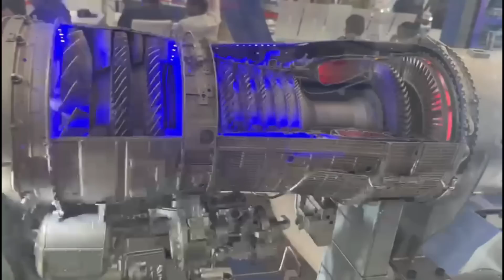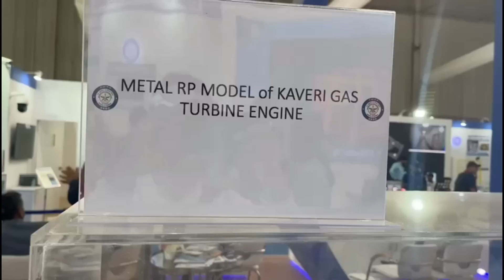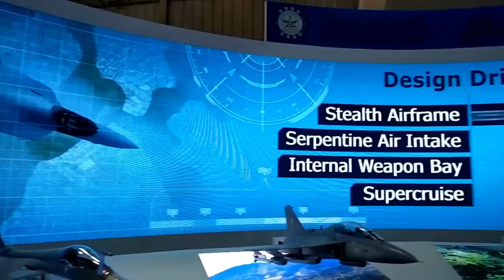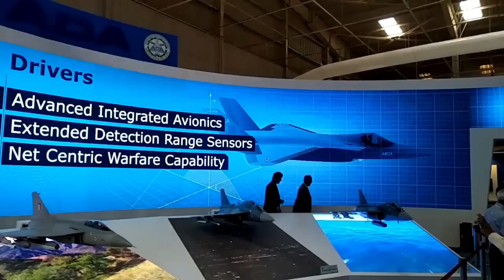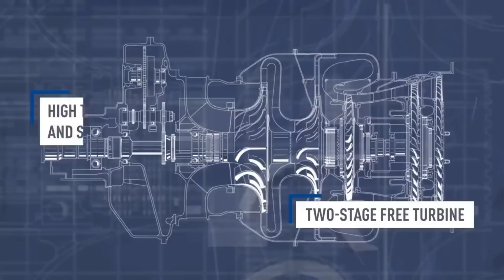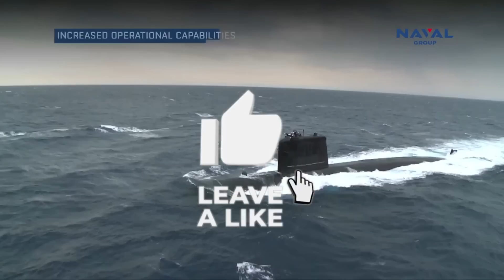India working towards development of 4 different engines for aircrafts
Dry Kaveri Engine

The first one is Kaveri engine which has been indigenously designed and developed by GTRE. The GTE Kaveri has been able to achieve wet thrust of 70.4 kN and dry thrust of 46kN. The core of the Kaveri engine without after burner section has been stable and various past issue related to the core of the engine has been fixed. It has met its dry thrust requirement of 46kN; however, it is yet to be certified. GTRE has planned the Performance and operability of Kaveri engine across the flight envelop in altitude test facility in 2022. The initial flight release (IFR) certification of the engine is planned to be completed by 2024. Once the Dry Kaveri Engine is certified, GTRE may began the work on an upgraded Jet engine with a new afterburner.

Godrej is playing a key role in the development of dry Kaveri engine. On 17th April 2023, the GTRE Engine Parts Manufacturing at Godrej & Boyce has been inaugurated by Dr. Tessy Thomas who is Director General of Aeronautical Systems, DRDO.

Godrej will be manufacturing all 8 modules of 6 Dry Kaveri engine. The first engine will be delivered by late 2024. All 6 engines are slated to be delivered by August 2025. These engines will further used for certification for its fly worthiness.

AMCA Mark1 & LCA Mark2 Engines

Talking about the fighter jet engines, the immediate need for Indian was GE F414 engine which will power the LCA Mark2 and AMCA Mark1 fighter jets.

On 22nd June 2023, GE Aerospace has signed a Memorandum of Understanding (MOU) with Hindustan Aeronautics Limited (HAL) to produce fighter jet engines for the Indian Air Force. This was the first major milestone in engine development as General Electric will transfer approximately 80 percent of the jet engine technology by value to HAL. This deal will close the gap of immediate requirement of Indian Air force and fighter jets but India is also looking towards its futuristic requirement i.e. AMCA Mark2.

AMCA Mark2 engines

AMCA Mark2 will need a much powerful engine than GE F414 engine to have super cruise capability which is one of the main features of 5th generation fighter jet. DRDO is looking to do-develop an engine having thrust greater than 110kn in collaboration with foreign OEM such as GE, Safran and Rolls Royce. While GE has also committed to the engine development for AMCA Mark2, Safran seems to be leading the race in this segment. Ahead of the PM Narendra Modi’s visit to France, many reports have been published indicating French deal-winning offer for AMCA Mark2 engine. Reports indicates that France is offering 100% ToT, IPR which is what exactly Indian is looking for its futuristic fighter jets. Safran has also offered to set up a center of excellence in gas turbine technology in India with full design and metallurgical precision software tools. Further the French deal is free from US International Trade in Arms Regulation (ITAR).

IMRH engines

Besides fighter jet engine, India and France is collaborating for engine to be developed for upcoming medium lift helicopter IMRH.

HAL is developing a 13-ton class helicopter called IMRH(Indian Multirole Helicopter) which will be powered by a new engine to be developed by Safran and HAL.

During Aero Indian 2023, Safran Helicopter Engines and Hindustan Aeronautics Limited (HAL) have signed a workshare agreement for the joint development of the engine intended for IMRH. This agreement follows the MoU (Memorandum of Understanding) signed on 8th July 2022 and stipulates the sharing of activities within the joint venture where both parties have agreed on an equivalent repartition.

Anticipated announcement during PM’s visit

The Financial Express has reported that the design and development work on the helicopter engines is set to start soon as PM Narendra Modi is visiting Paris in the month of July as The IMRH is expected to be launched four years from now. During PM’s visit to France, both nations are going to announce a number of areas of defence and technology where both countries would be collaborating.